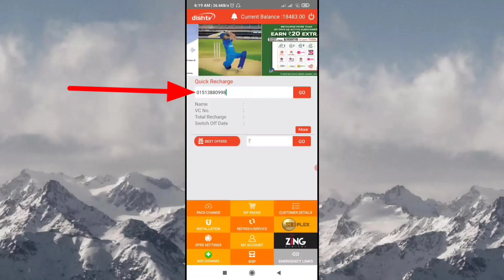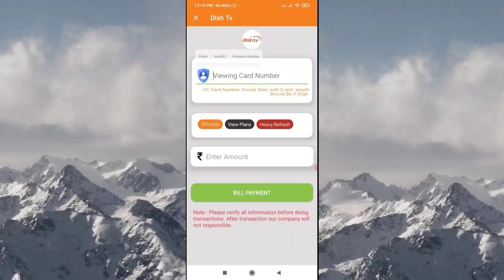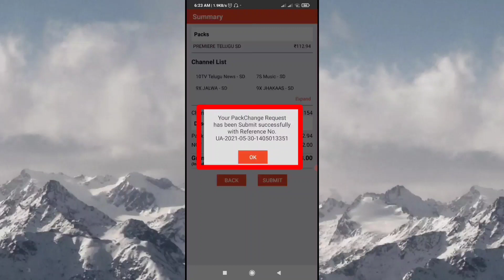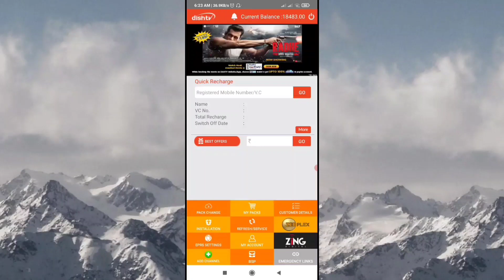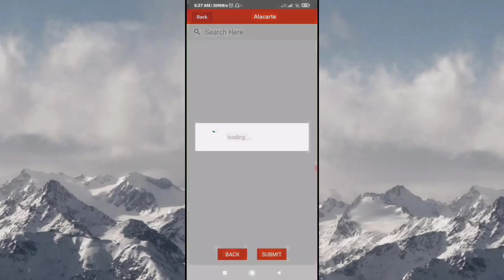DISH TV | ₹ 218,269,277,287,1308,1397,2949 RECHARGE PLANS DETAILS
MNR TECH DTH APP REGISTER | LOGIN DETAILS | DTH INFO | BEST COMMISSION | HLR LOOK UP | Heavy refresh

Friends my name మారం నాగిరెడ్డి ( MNR )

MNR TECHDTH APP MY OWN MOBILE & DTH RECHARGES

Play store MNRTECHDTH

Register with your whatsapp number

1. 100 % Succes Recharges

2. Best software

3. Best commissions

4. HLR ( MNR ) LOOK UP

5. DTH heavy refresh

6. DTH info

7. DTH plans

8. Mobile recharge plans

9. R offers

10. Trust & credibility company

NCF ₹ 59 | HOW TO ACTIVATE IN SUN DIRECT | FTA PACK ₹ 59 | ALL TELUGU CHANNELS ACTIVATION PROCESS |

HOW TO ENTER PUK CODE | PUK CODE ఎలా తీసుకోవాలి మొబైల్లో  |  no need to call to customer care |

VIDEOCON D2H | DIA D2H | ADD, REMOVE VAS , ACTIVE CHANNELS | ₹ 218 ALL TELUGU | CHEK RTN NUMBER | ID